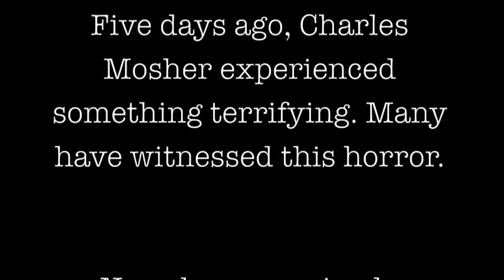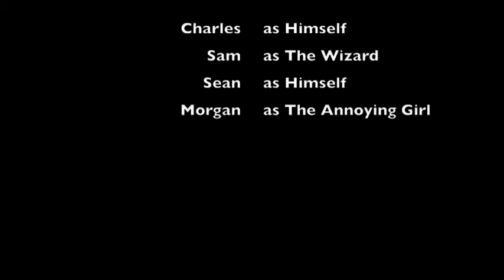Magic Door Scene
A ridiculous idea for Film Studies class.